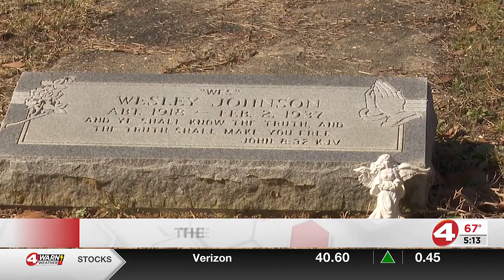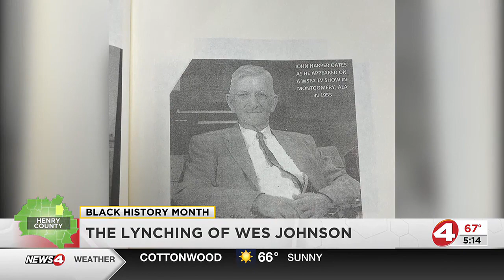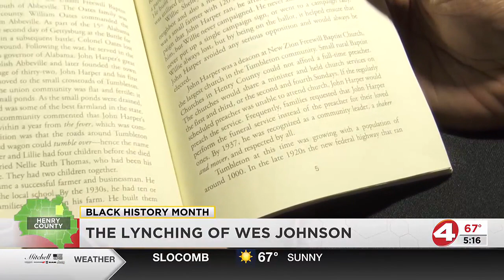The lynching of Wes Johnson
The story of the 19-year-old's death still resonates with us today, chronicled and preserved in the pages of a must-read book.